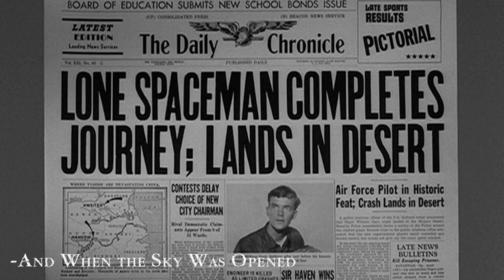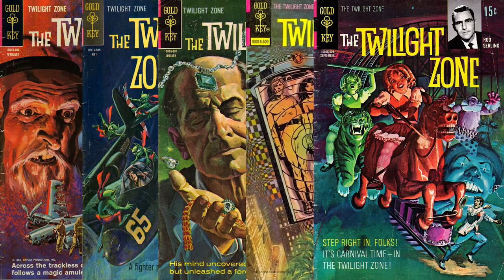Why you need to watch The Twilight Zone (1959-1964)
It's one of the most celebrated science fiction TV shows of all time, mainly because the stories it told were just so original and unique. So if you haven't seen the show before and want to know what all the fuss is about, then this five minute (spoiler free) summary will tell you why you really need to watch it.